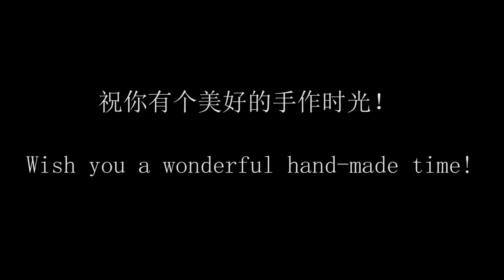SKY 8-detailed video tutorial on how to complete punch needle diy kit for beginners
It guides how to complete faster and look better.